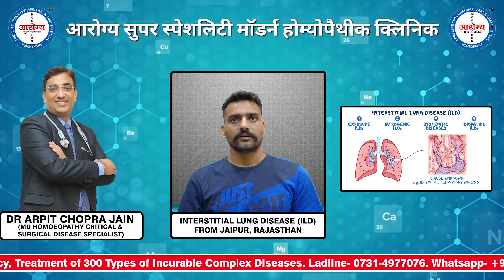ILD Patient treated by Dr. Arpit Chopra Jain